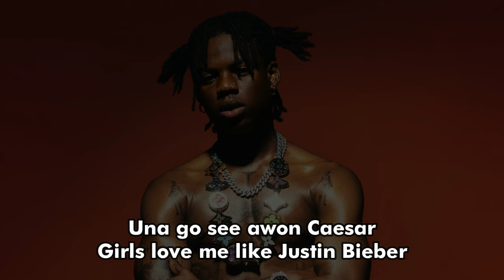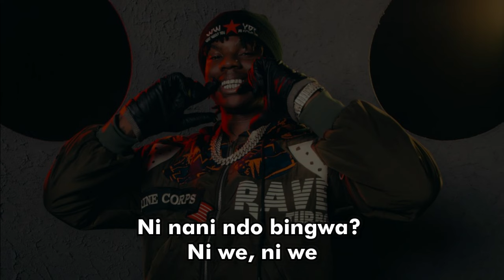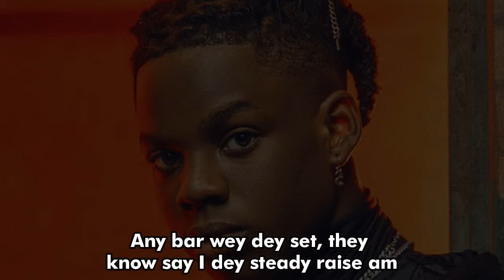Rema - Heis (Lyrics video)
The very talented Nigerian singer-songwriter, performer, and Mavins Record signee Rema has captured the hearts of his devoted followers with the release of his eagerly awaited sophomore album, “HEIS.”